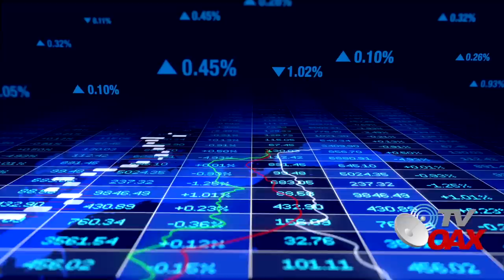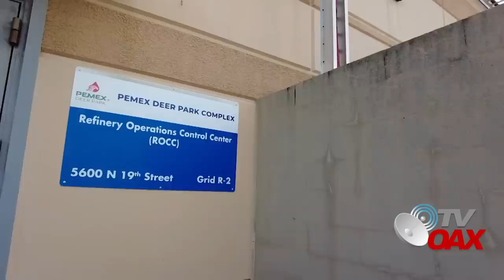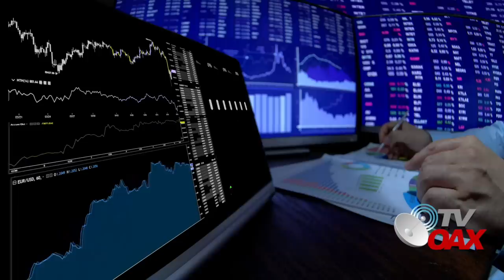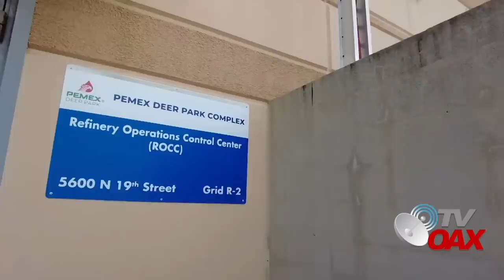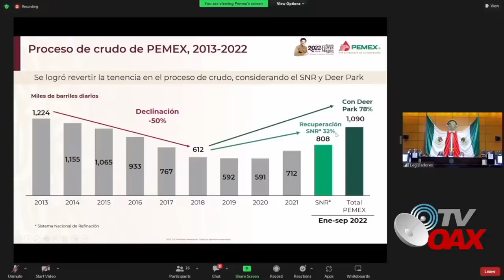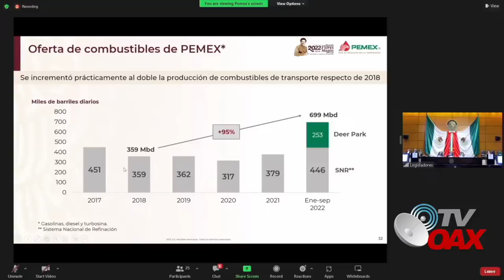🎉Mira! cuando todos decían que era una refinería chatarra hoy se convierte en una mina de oro.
Refineria Deer Park que se ubica en Texas EUA propiedad de Mexico se convierte en una mina de Oro.